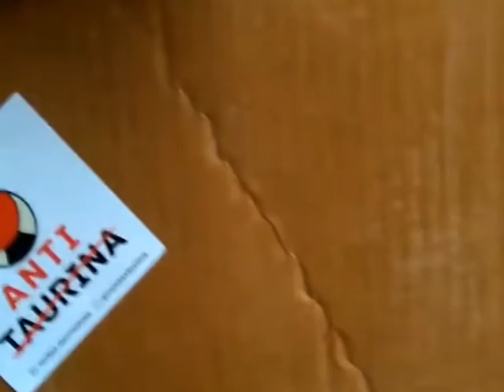Zezenketarik gabeko Sanferminen aldeko manifestazioa uzt. 7an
Uzt. 7an zezenketarik gabeko Sanferminen aldeko manifestazioa deitu du Iruñea Antitaurinak. Hona hemen egin duten bideoa.